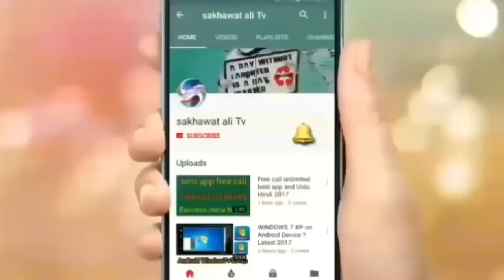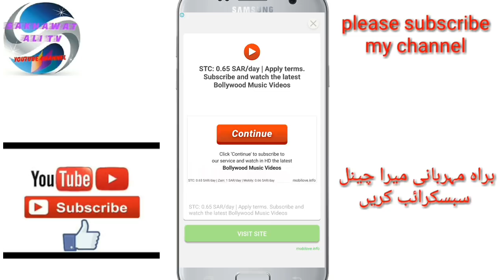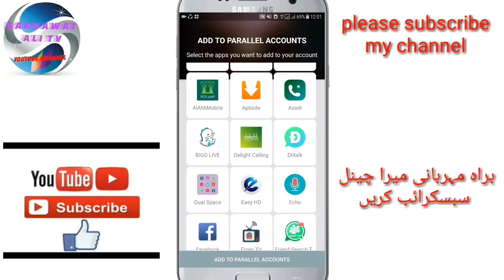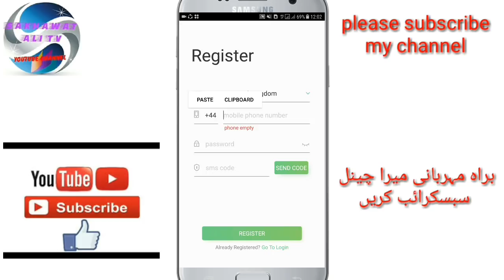New best app free call unlimited 2019/sakhawatali Tv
AppLinkFree global calls, I only use TouchCall! You should try it too.

ر آپ کو میرا چینل اچھا لگے تو لازمی سبسکرائب کریں